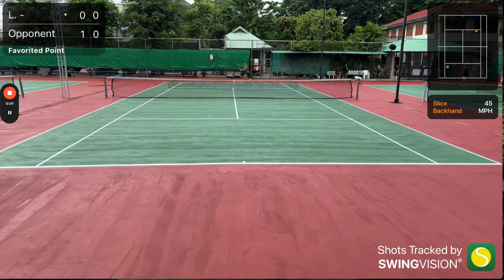Tennis Match highlights: Luke vs Juan - 23rd July 2024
This is a tennis match between Luke and Juan. It was filmed in Chiang Mai in the North of Thailand.
0:00 Intro
0:24 First Set
4:14 Second Set
11:00 Third Set
16:32 Summary